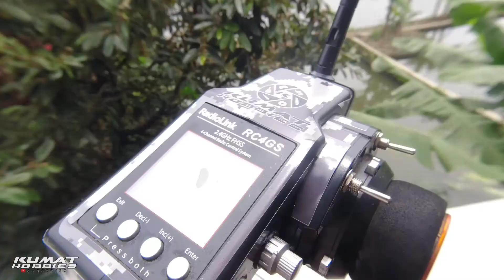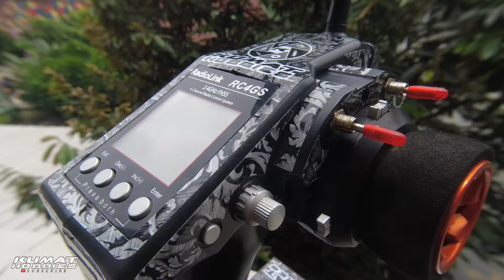CUSTOMIZING RC CAR TRANSMITTER WITH A COOL SKIN | RADIOLINK RC4GS 6CHANNEL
Kawan Hobbies, kali ini kami memodifikasi sederhana transmitter Radiolink RC4GS dengan Custom Skin handmade by Handcreative

RC6GS
Radiolink
Handycraft sticker
sticker remot RC

FREE!!